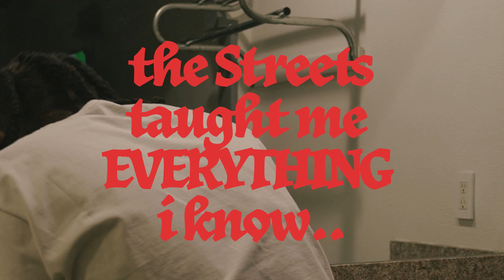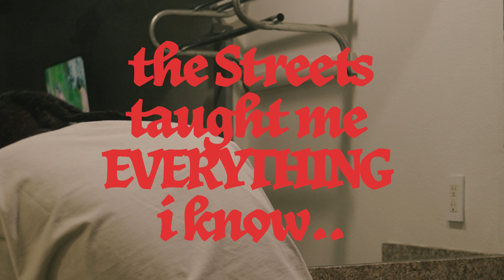goon des garcons* - petrified* (purified by fire remix)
31!
goon des garcons* - petrified* (purified by fire - yves tumor remix)